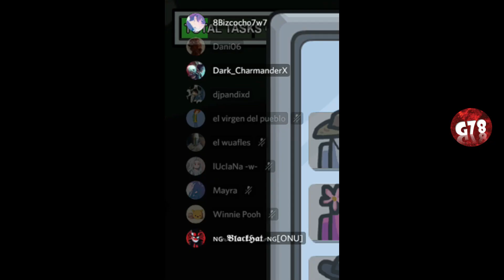JUGANDO AMONG US CON SUSCRIPTORES #3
Jugamos among us con el suculento pueblo galactico